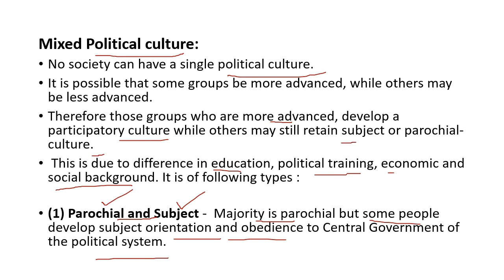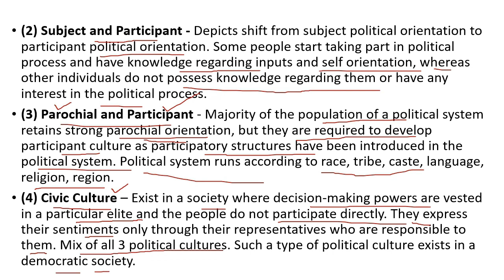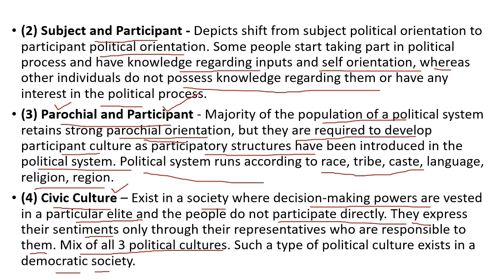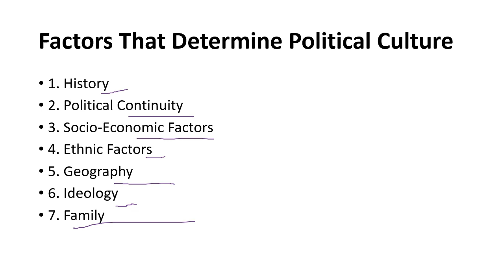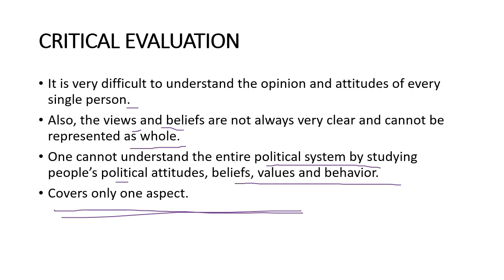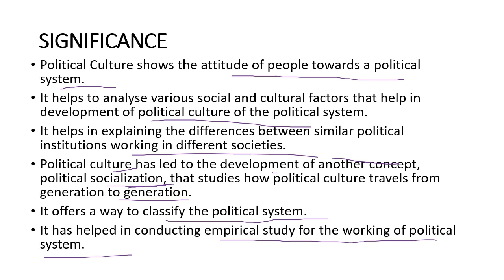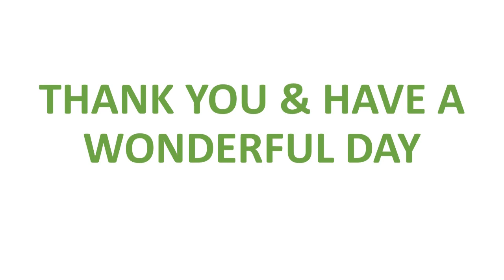Mixed Political Culture II POLITICAL CULTURE II Significance II PART 2 II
Hello Everyone, This is Dr. Komal Singh Chauhan and in this video, we will be discussing Mixed Political Culture, factors affecting political culture & its significance. This is Part 2 of the lecture video and PART 1 explored the types of Political Culture. Link to the video

New videos are uploaded TWICE a week.

comparative politics lecture series,
comparative politics,
तुलनात्मक राजनीति
तुलनात्मक शास
Lyceumwithksc
komal singh chauhan
behavioural approach
david easton
political culture,
mixed political culture
civic culture
subject and participant
parochial and participant
parochial political culture
political culture in comparative politics,
political culture in hindi,
rajnitik samajshastra ki prakriti,
rajnitik samajikaran
political culture in political science
what is political culture
what is political culture in comparative politics,
political culture meaning types and relevance,
subject political culture,
types of political culture,
political culture approach in comparative politics,
lyceumwithksc,